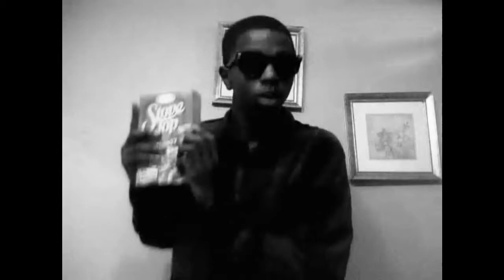VERY RARE VIDEO ANT SPITTAH "COOKIN BASED"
SWAG SWAG SWAG SWAG